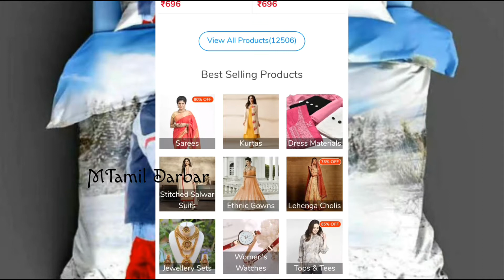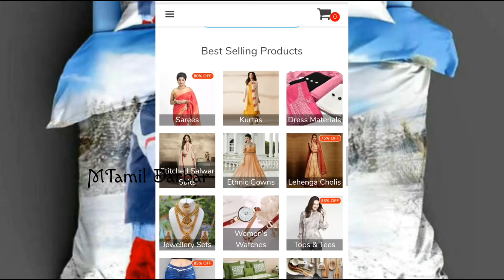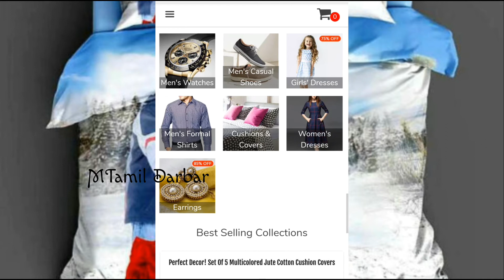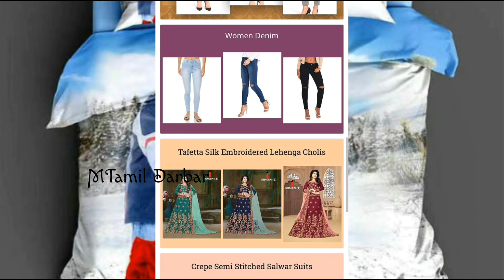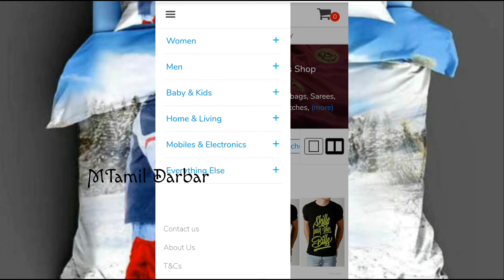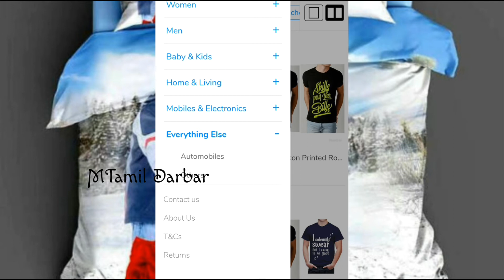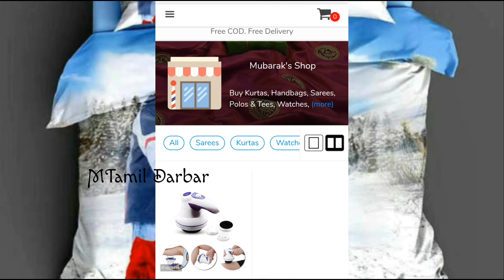Mubarak's Online Shop from Nagercoil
New Arrival! Valentine Premium Glace Cotton Double Bedsheets
Feel Loved! Premium Glace Cotton Double Bedsheets
Express Your Love! Digital Print Premium Glace Cotton Double Bedsheets

Latest Bed Sheet Designs
Bridal Bedsheet Designs Ideas 2019
bridal bedsheet, ideas, new, latest